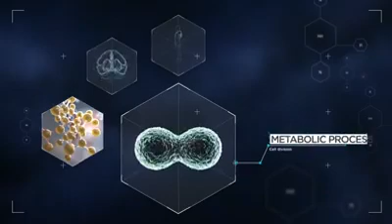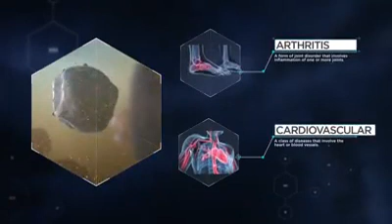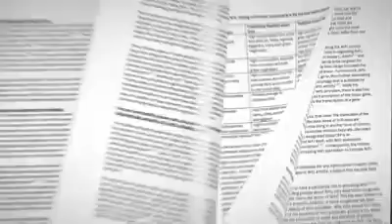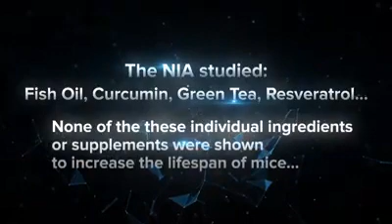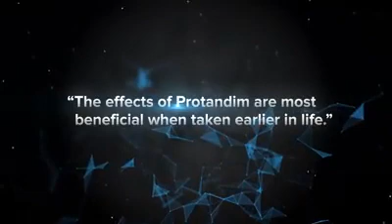Want to live a longer better quality life ?? You need to watch this !!!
Would love to connect on Facebook - please send me a friend request